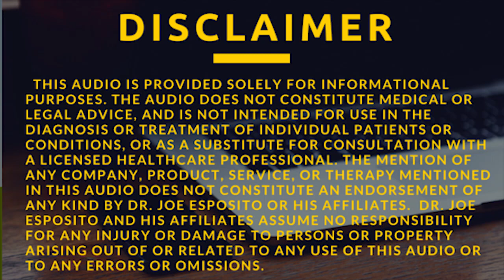Live 11-26-17 Food Addictions Decoded